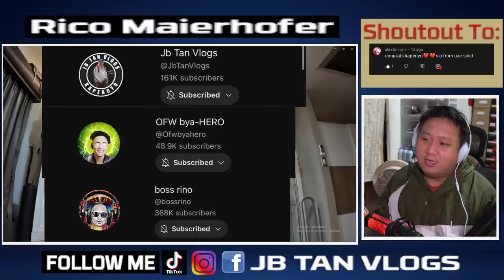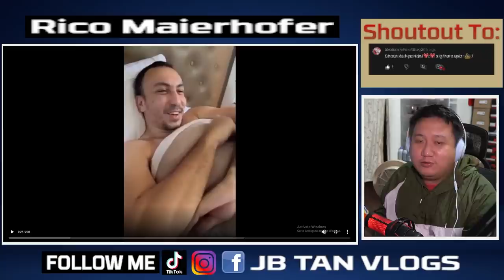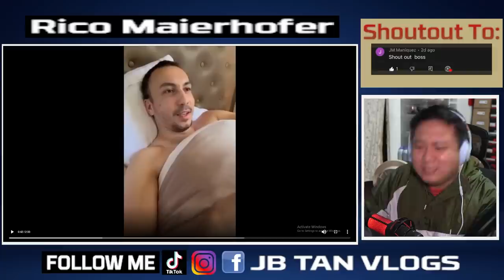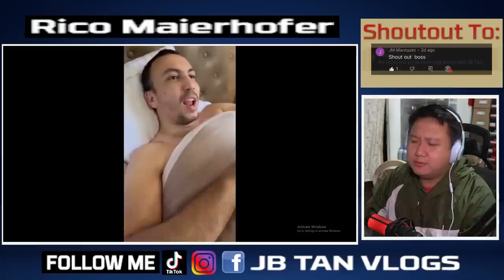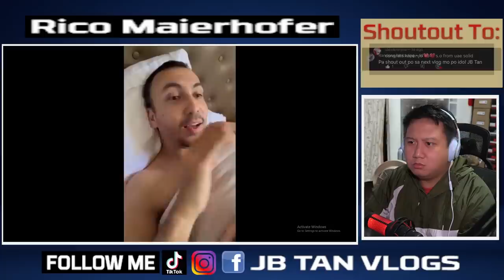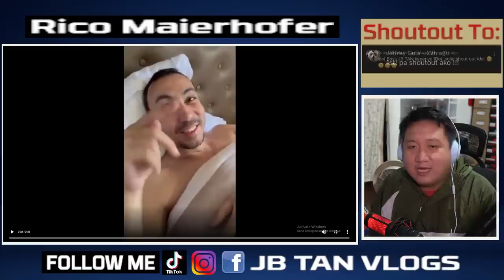VIRAL VIDEO RICO MAIERHOFER NAG SALITA NA SA MGA VOLLEYBALL PLAYERS NA NG SNOB NG MGA FANS